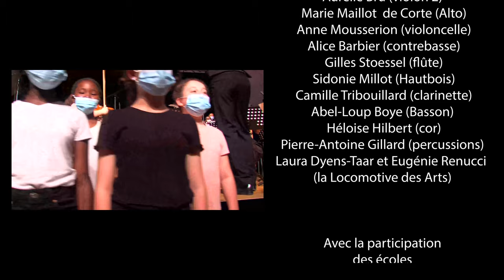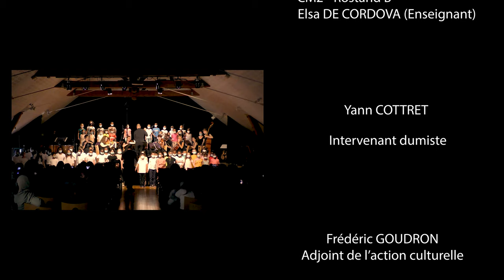Ensemble Dénote, teaser du concert de Boissy-Saint-Léger (12 Juin 2021)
Extraits musicaux :
"L'arrivée de la Reine de Sabbat" (Haendel)
"Danse hongroise n°5" (Brahms)
Avec l'aimable autorisation de Julien Joubert pour un extrait de "Boucle d'or"
Avec l'aimable autorisation de Julien Joubert pour un extrait de "Nous n'irons pas à l'opéra"
"La Marche pour la Cérémonie des Turcs" (Lully)
"La garde montante" (Bizet)

Ensemble Dénote :
Mathieu Braud (direction musicale)
Amélie Hirsch (violon 1),
Aurélie Bru (violon 2),
Marie Maillot de Corte (alto)
Anne Mousserion (violoncelle)
Alice Barbier (contrebasse)
Gilles Stoessel (flûte)
Sidonie Millot (hautbois)
Abel-Loup Boye (basson)
Héloïse Hilbert (cor)

Pierre-Antoine Gillard (percussion)
Laura Dyens-Taar et Eugénie Renucci (la Locomotive des Arts)
Pierre Otzenberger (conception logo)

Yann Cottret (intervenant dumiste)

Avec la participation des écoles Jacques Prévert et Rostand B de Boissy-Saint-Léger :
- CE1 A - Jacques Prévert
Bruno Saunier (Enseignant)
- CP C - Jacques Prévert
Julie Jourdain (enseignante)
- CM1- Rostand B
Stéphanie Corraze (Enseignante)
- CM2 - Rostand B
Elisa De Cordova (enseignante)

Frédéric Goudron (adjoint de l'action culturelle)
Tiffany Tavares (chargée de la biennale "Participlastik")

Ludgardo Lajo (prise de son)
Luis Alcobia (prise de vue et montage)